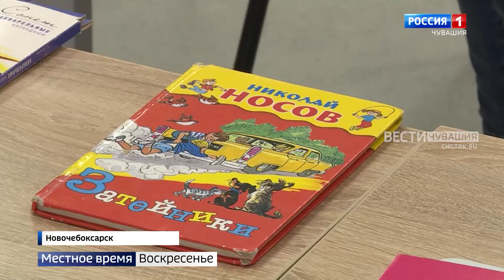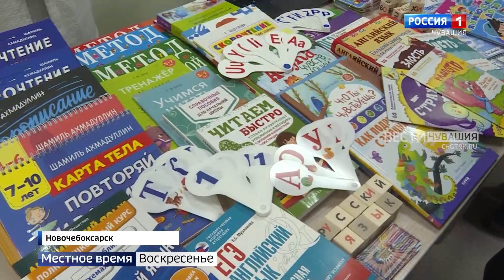В День Республики в Новочебоксарске открылись долгожданные объекты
Новочебоксарск в этом году стал основной площадкой проведения Дня Республики. Концерты, различные состязания, фейерверк - культурная и спортивная программа были весьма насыщенными. Но главное, в самом молодом городе Чувашии открылись современные и долгожданные объекты.